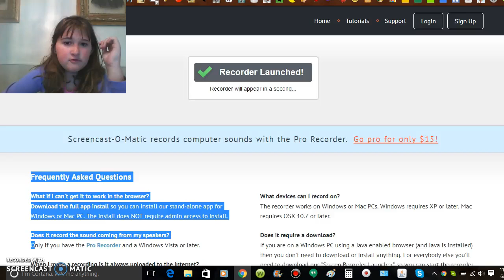ANIMAL JAM UPDATE:PIGS